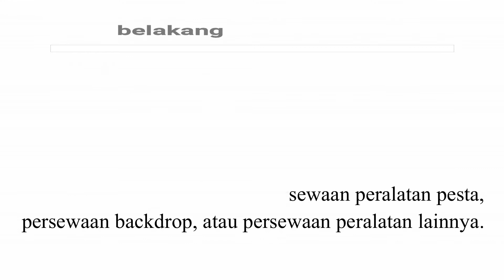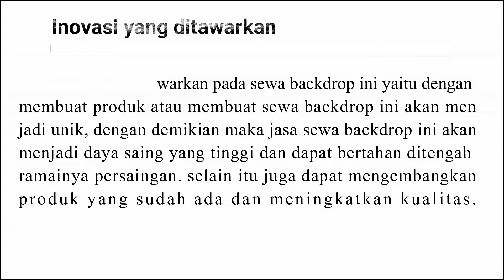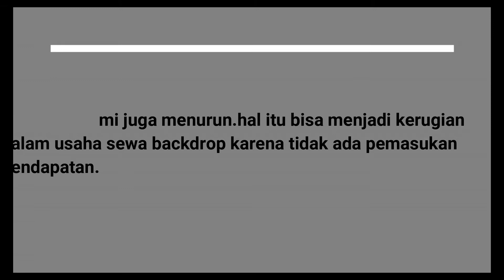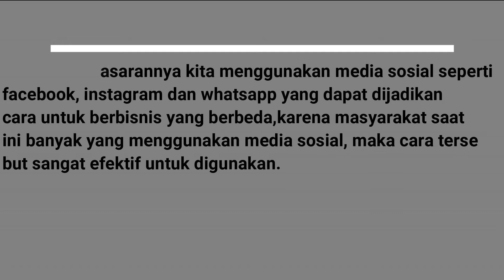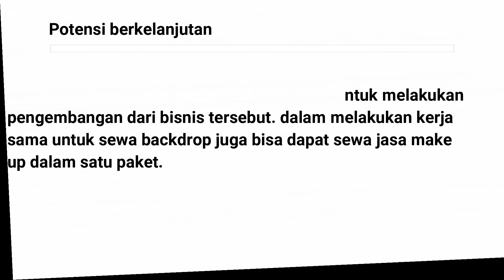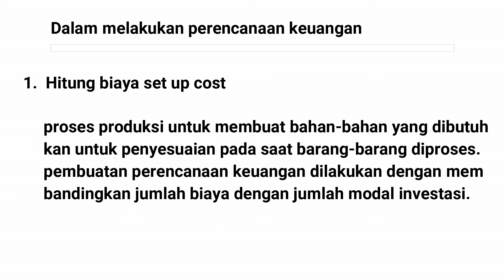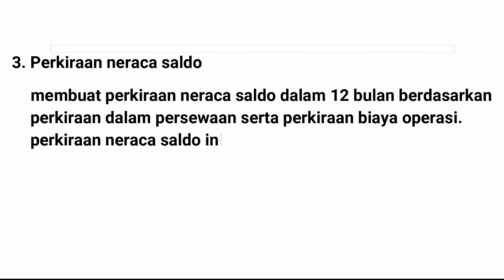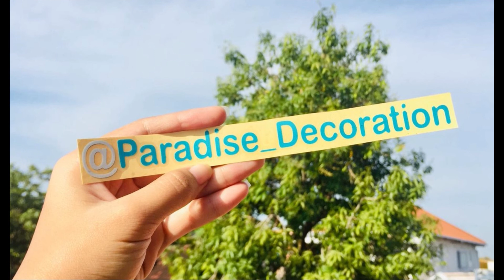Jasa Sewa Backdrop (170301237 Winda Rofiatun Nisa)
Merupakan bisnis jasa persewaan untuk kebutuhan acara pernikahan, wisuda, seminar dan sebagainya.